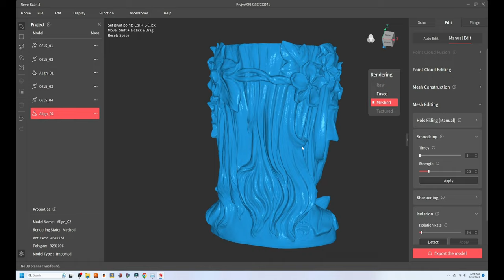Greek Goddess Vase Scanned With POP3 3D Scanner From Revopoint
If you want to buy Pop3 3D scanner and keep this channel alive, you can follow this